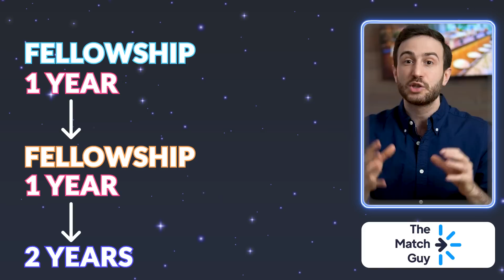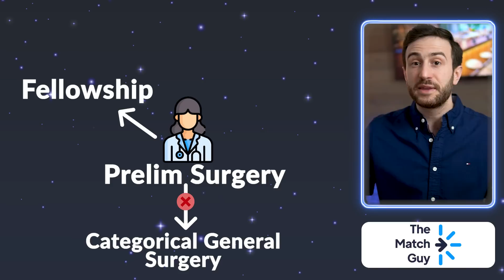How to work as a Doctor in the US without doing residency in the US? || How to do a US fellowship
How to work in the US as a doctor without doing residency in the US? in this video 🎥 we will go over how to practice medicine in the US as an international graduate without repeating residency and the different pathways for physicians who are aiming to get a fellowship or a research experience in the US😌

📃New Blog: Understanding Tennessee’s New Pathway to Licensure for International Medical Graduates

⏱Fellowship in the US Timestamps:

00:00 Intro
00:33 Difference between board certification and state licensure
02:40 The different ways of doing clinical training years
02:47 Fellowship overview
04:11 Requirements when applying for a fellowship
07:35 How to MATCH into a fellowship?
08:14 What makes you a competitive fellowship applicant?
10:19 How to build connections?
11:32 What happens after doing your fellowship?
13:58 Start looking for jobs
15:55 Get board certified in a certain specialty even without doing residency
17:01 Work in the US without doing residency or fellowship
17:29 Conclusion

Need more help? Don't forget to check out the services and courses we provide 🤩

Our Residency MATCH application packages 👨🏻‍🔬✍🏻 which includes; personal statement editing, CV editing, and interview preparation:

If you find any difficulty while preparing for you steps exams Check out our USMLE tutoring service here👨🏻‍🏫

We aim to connect IMGs interested in practicing medicine in the U.S. without completing a U.S. residency with job opportunities in states that allow this pathway. We will also keep you updated on relevant information related to this pathway and available jobs. If you would like to receive these updates, please sign up below:
(This form is only for medical graduates not medical students).

📝 FREE Personal Statement Examples!